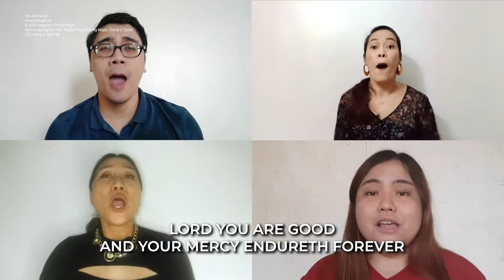You Are Good (Originally Israel Houghton) - Lighthouse Christian Community